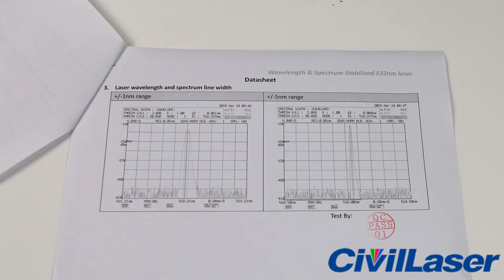532nm Raman Laser Fiber Coupled Laser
Raman Laser 532nm DPSS Laser 0.1nm Narrow Linewidth fiber coupled laser